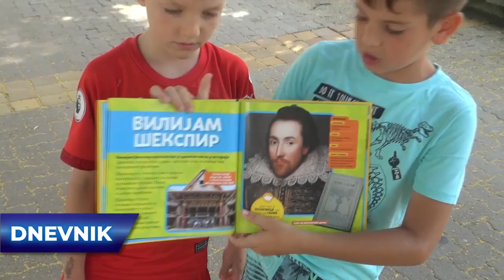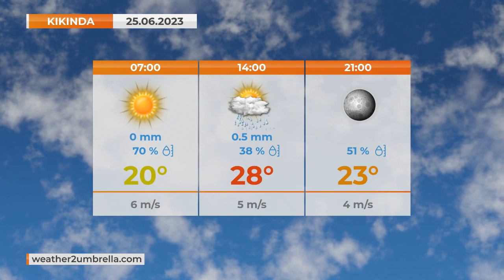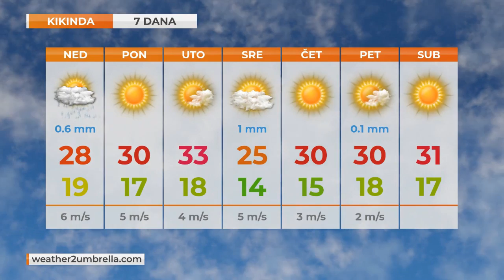TV KIKINDA - DNEVNIK [24.06.2023.]